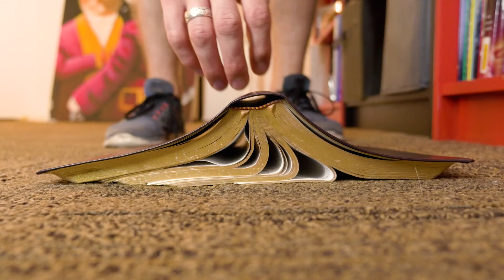How movie music manipulates your emotions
Watch this video without ads and all of our exclusive content

Have you ever watched a movie with the sound muted? It doesn’t really seem as impactful, even though the acting on screen is the same. It turns out that audio, and specifically music, plays a hugely important role in creating film as we know it today. But did you know that filmmakers are manipulating your emotions with movie music? Soundtracks are specially designed to impart emotional depth and make emotions easier to understand. And it turns out there’s some simple psychological effects and phenomena to explain it all.

Sources:
Newman, E. J., & Schwarz, N. (2018). Good Sound, Good Research: How Audio Quality Influences Perceptions of the Research and Researcher. Science Communication, 40(2), 246–257.
Baranowski, A. M., & Hecht, H. (2017). The Auditory Kuleshov Effect: Multisensory Integration in Movie Editing. Perception, 46(5), 624–631.
Mobbs, D., Weiskopf, N., Lau, H. C., Featherstone, E., Dolan, R. J., & Frith, C. D. (2006). The Kuleshov Effect: the influence of contextual framing on emotional attributions. Social cognitive and affective neuroscience, 1(2), 95–106.
Barratt, D., Rédei, A. C., Innes-Ker, Å., & van de Weijer, J. (2016). Does the Kuleshov Effect Really Exist? Revisiting a Classic Film Experiment on Facial Expressions and Emotional Contexts. Perception, 45(8), 847–874.
Zentner, M., Grandjean, D., & Scherer, K. R. (2008). Emotions evoked by the sound of music: Characterization, classification, and measurement. Emotion, 8(4), 494-521.

And thanks to our other supportive Patrons, including:
Erin Sheets
Adri Cortesia
Kevin Koopmann
Marcelo Kenji
Brian McComb
Gary
Rick Harold
Jareth Arnold
Linda L Schubert
Raymond Chin
Ktb
City Beautiful
Up and Atom
Memming Park
Alex Dainis
Susan Jones
Eric Earley
Dr. Ali Mattu
Linh Vandermar
Stephen Smith
Noah McCann
Marcel Ward
Ilsa Jerome

***Credits***

28 Days Later
Happy by Pharrell
Bad Guy by Billie Eilish
Good As Hell by Lizzo
I Will Remember You by Sarah McLachlan
Australia’s Got Talent 2016 Promo
Singin’ In The Rain
Do It Again by The Chemical Brothers
Levels by Avicii
The Exorcist
About Schmidt
Baby Driver
Stranger Than Fiction
A Trip to the Moon
Modern Times
Lord of the Rings: The Fellowship of the Ring
The Matrix
The Pursuit of Happyness
Hot Fuzz
The Conjuring 2
Psycho
Kuleshov Effect
Jurassic Park
Jurassic Park Theme Song (Melodica Cover)